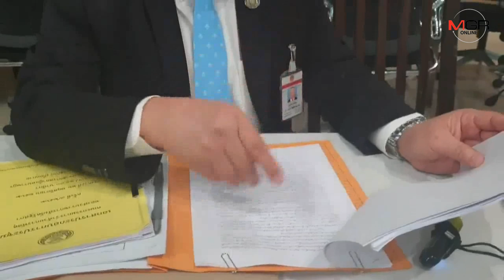"นัฑ" โต้สอบ "สรศักดิ์" ล่าช้า ย้อน "วัชระ" จะเร็วกว่านี้ถ้าไม่ถูกคัดค้านตั้งกก.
26/11/2019 "นัฑ" โต้สอบ "สรศักดิ์" ล่าช้า ย้อน "วัชระ" จะเร็วกว่านี้ถ้าไม่ถูกคัดค้านตั้งกก.
  ปธ.กก.สอบ เลขาสภาฯ แจงไม่ได้ล่าช้า ย้อน "วัชระ" จะเร็วกว่านี้ถ้าไม่ถูกคัดค้านตั้งกก. แถมคำร้องไม่ได้มีแค่เรื่องคุกคามทางเพศ ลั่นไม่มีปัญหาในเรื่องการให้ความเป็นธรรม ระบุต้องได้ข้อยุติว่ามีมูลถึงสอบวินัย